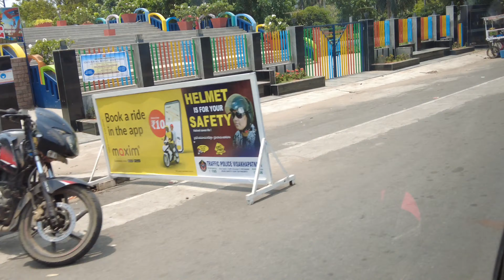AC Double Decker Express (22708) | TIRUPATI TO VISAKHAPATNAM |DAY 3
Hello Friends!

Hope everyone is doing fine. (అందరూ బాగానే ఉన్నారని ఆశిస్తున్నాను)

In this video, I travelled to Visakhapatnam from Kakinada and visited "The Park" hotel resort for a day.

We travelled on a AC double decker train for the first time. The purpose of this visit was Just a small surprise to my Wife.

Please comment if you liked the video and keep watching!

మీకు వీడియో నచ్చితే కామెంట్ చేయండి మరియు Like చేయండి!

● Thanks for your Love & Support to my Channel.